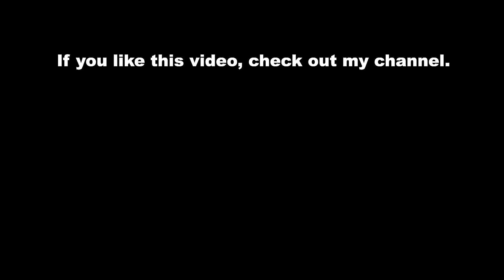2021 Der NEUE Porsche 911 Carrera GTS (UK) Interieur, Exterieur, Details...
2021 Der NEUE Porsche 911 Carrera GTS (UK) Interieur, Exterieur, Details...